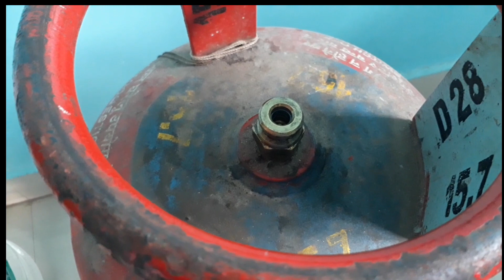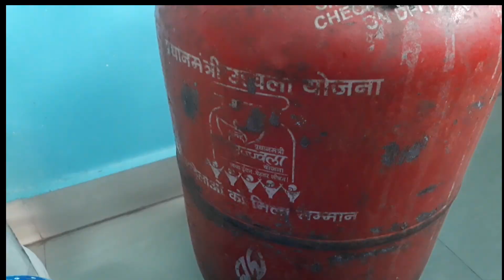cylinder తో తంట day అంతా electric rice cooker లో వంట#must watch this vedio#usefulinformation